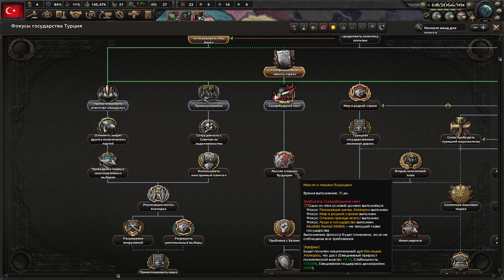НАЧАЛО ПУТИ! Турция в Hearts of Iron 4 Ironman 1.10.1 DLC Battle for the Bosporus #1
Прохождение за Турцию в Hearts of Iron 4.
Турция начала свое стремление к могуществу. К чему это приведет? Ответ вы увидите в серии данных роликов.
😎Комплектующие ПК:😎
Процессор Ryzen 5 3600
Видеокарта Palit GeForce  GTX 1060 6gb
Материнская плата MSI MPG x570 Gaming edge
ОЗУ 16gb DDR4 3200 mhz
ssd 256gb Patriot p200